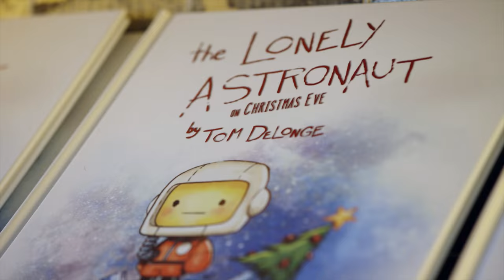Ernie Ball: The Pursuit of Tone - Tom DeLonge (Trailer)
Ernie Ball highlights Blink 182/Angels and Airwaves guitarist and songwriter Tom DeLonge in an exclusive AT&T Original documentary.

Experience the stories behind Tom's early influences in the San Diego skate scene to his sonic evolution from Blink 182 to Box Car Racer and Angels and Airwaves as well as his passion for film, novels, animation and constant artistic exploration.

 The 90 minute documentary premieres August 19th at 8pm et/pt exclusively on Audience Music (DIRECTV ch.239 and U-Verse ch.1114)

For more Ernie Ball: The Pursuit of Tone clips and other episodes